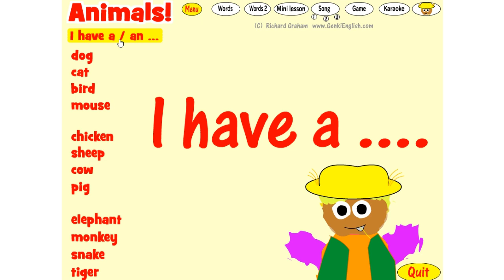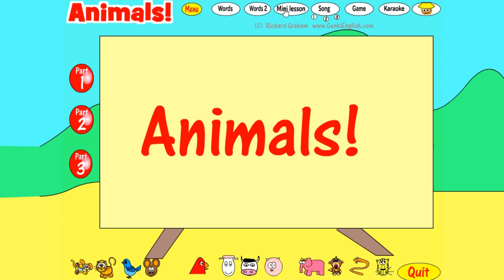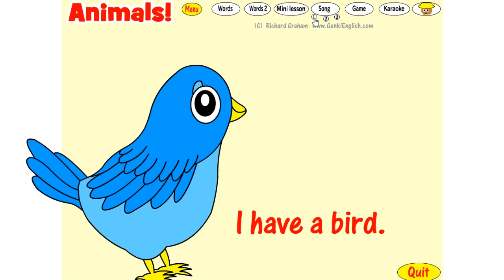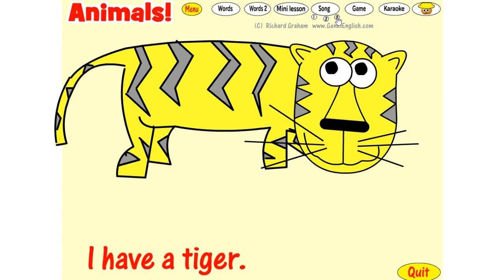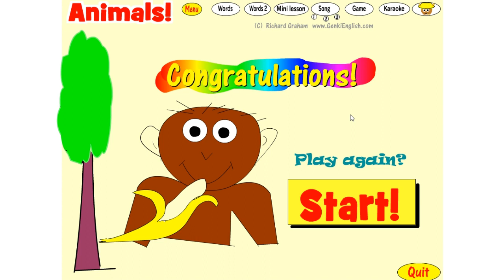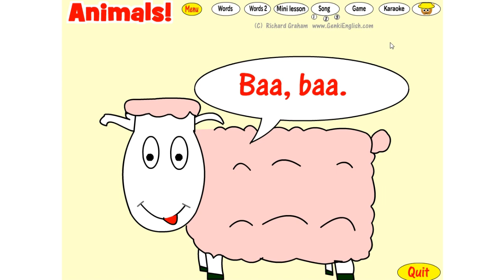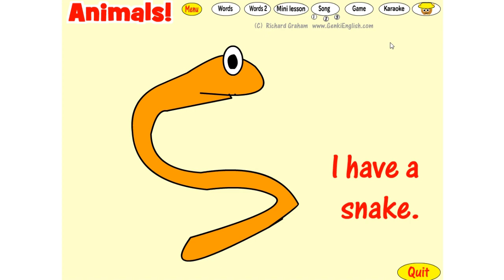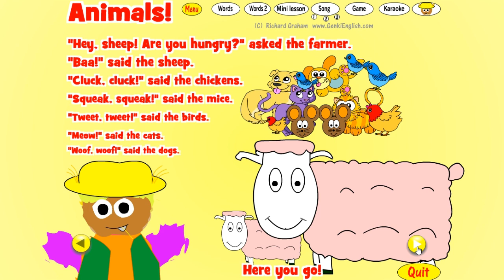Let's Play GENKI ENGLISH! | Animals